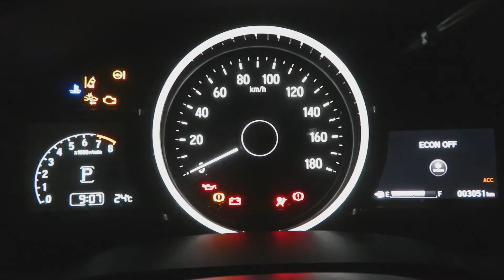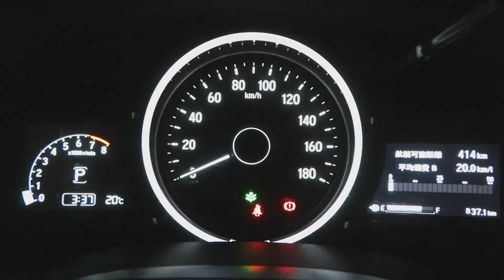2004年1月29日 横浜市港北ニュータウン「モザイクモール港北大観覧車」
横浜市都筑区にある「モザイクモール港北大観覧車」からの映像です。

「モザイクモール港北」は「センター北駅」前に2000年に開業しました。いつでも乗れると思うと乗らないものですが、この日は天気もよく乗ってみました。あれ以来、一度も乗っていません。